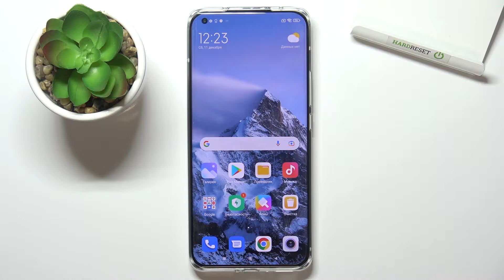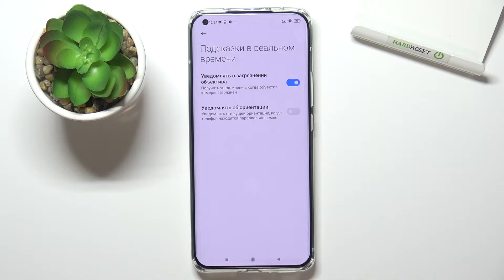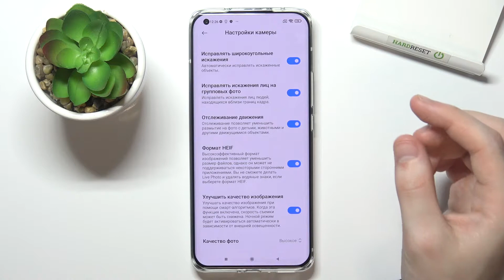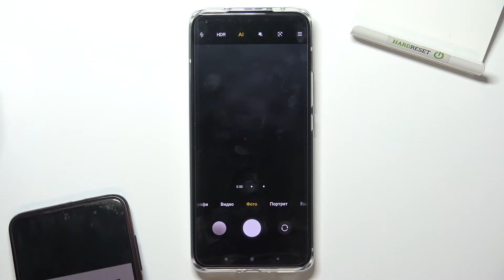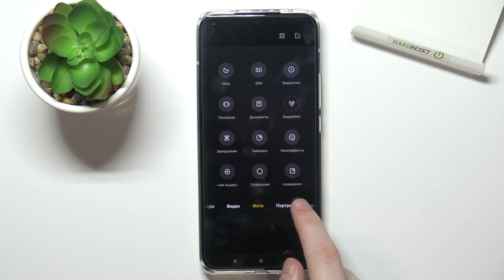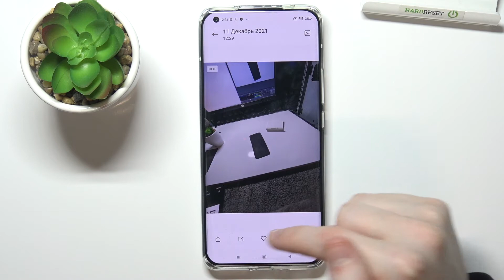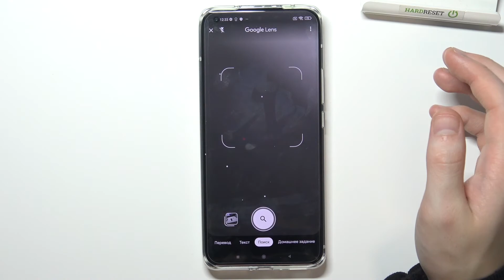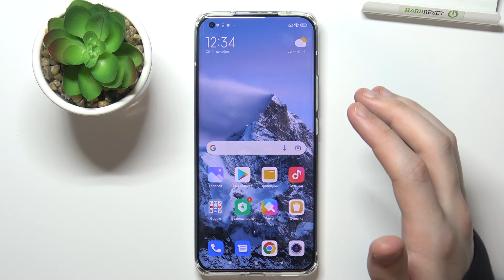Как улучшить камеру Xiaomi Mi 11 Ultra / Как настроить камеру Xiaomi Mi 11 Ultra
Добро пожаловать на канал Hardreset info, пользователи Xiaomi Mi 11 Ultra. В этом видеоролике мы покажем вам как настроить камеру Xiaomi Mi 11 Ultra для наилучшей сьемки. Если вы хотите делать качественные профессиональные снимки при помощи Xiaomi Mi 11 Ultra, этот видеоролик о том как прокачать камеру Xiaomi Mi 11 Ultra.

Как улучшить камеру Xiaomi Mi 11 Ultra? Как прокачать камеру Xiaomi Mi 11 Ultra? Как сделать камеру Xiaomi Mi 11 Ultra лучше? Как правильно настроить камеру Xiaomi Mi 11 Ultra? Какие настройки камеры Xiaomi Mi 11 Ultra выбрать? Как делать фотографии на Xiaomi Mi 11 Ultra лучше? Где найти настройки камеры на Xiaomi Mi 11 Ultra? Как выглядит процесс настройки камеры телефона Xiaomi Mi 11 Ultra?